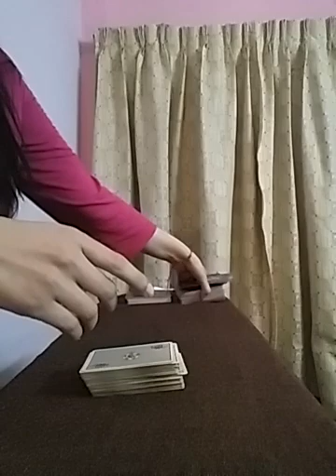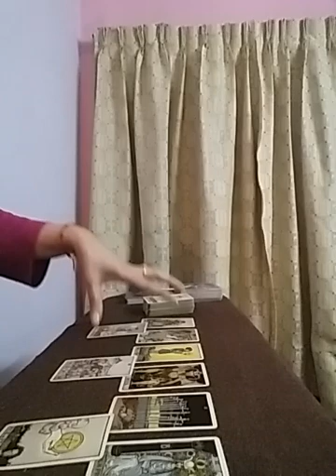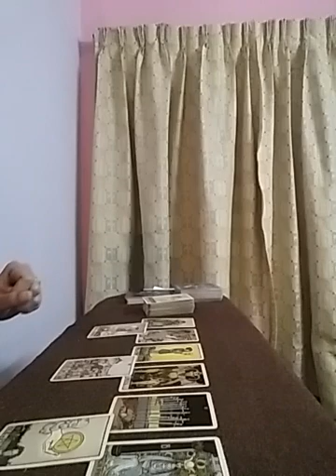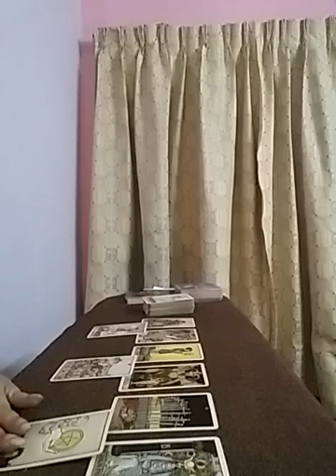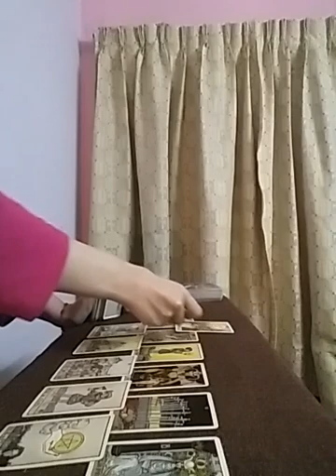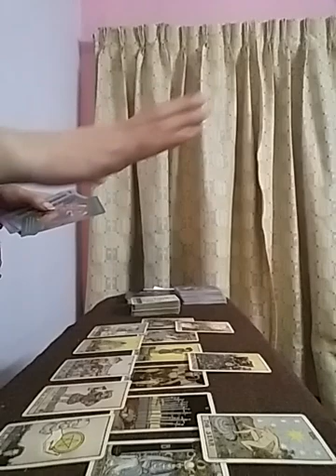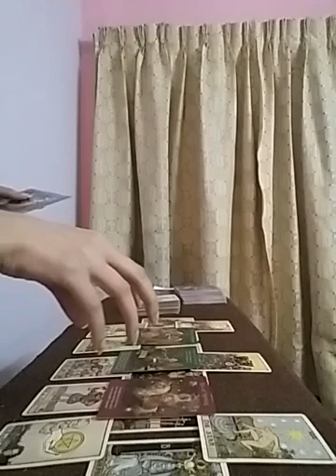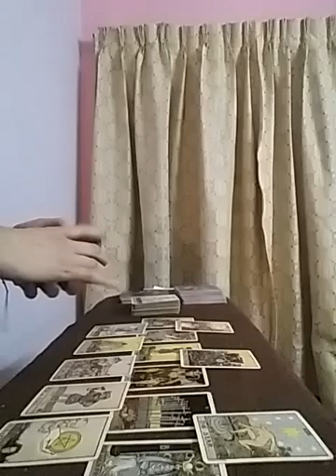LEO ~ WoW 👫🏻🥳💕 Leosssss you dont see it Coming You are getting wishes fulfilled 🥳🥳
Services i offer :

1- 1 question reading - 35 USD

2- 2 question reading - 55 USD

3- 3 question reading - 70 USD

4- 5 question reading - 100 USD

5- Love n Relationships - 100 USD

6- 15 Minutes customized *SPIRITUALLY CHARGED* affirmations that give 100% RESULTS  - 100 USD

7- Consultation and step by step guidance to MANIFEST your Dream Desire and Goal.

8- Unique Scripting technique to manifest your desire - 80 USD

9- Protection from bad influences and energies - 60 USD

10- Removal of Black Magic - 100 USD

12- Dream Interpretation - 40 USD

13- Spiritually Charged Affirmations + Unique Scripting Technique - 150 USD

14- Money rituals - 60 usd

15- Love Rituals - 100 usd

16- Subliminals - 100 usd

17- Consultation along with 1 manifestation technique - 100 usd

18- Angel guidance - 40 usd

19- 5 Minutes Guided Meditation - 50 usd

20- 5 Minutes Affirmations - 50 usd